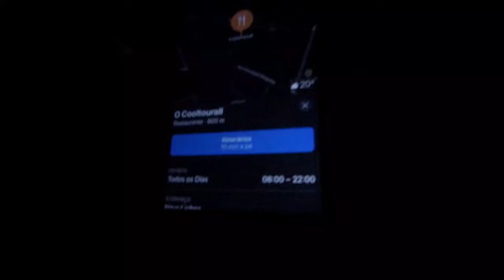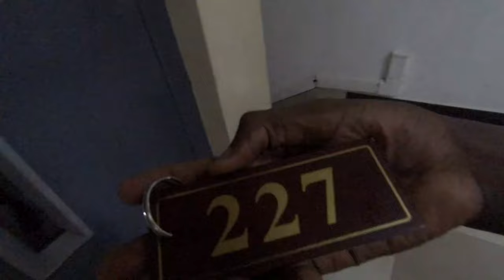Minha PRIMEIRA vez DORMINDO num MOTEL